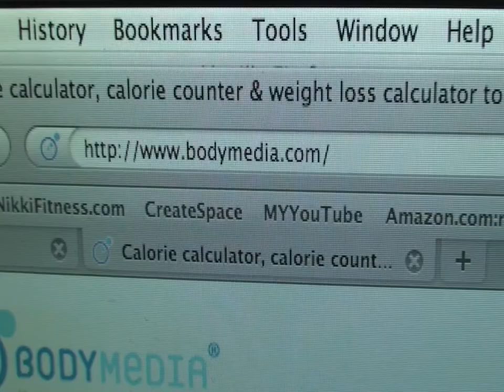BodyMedia Final Review: NikkiFitness Faves in HD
Another NikkiFitness Fave!